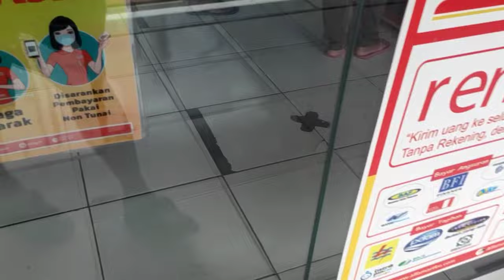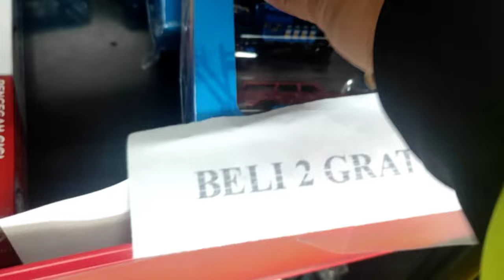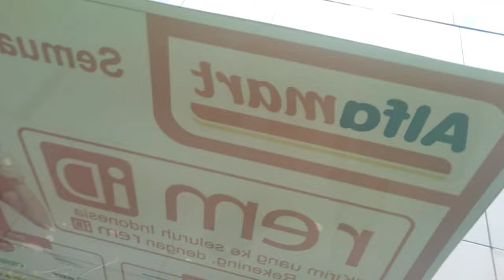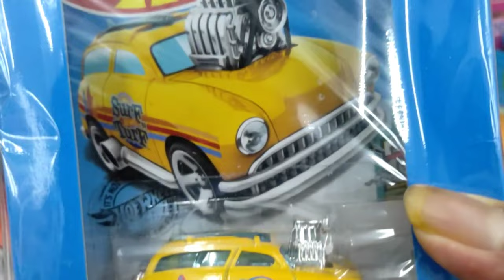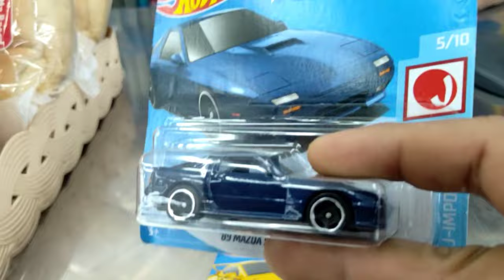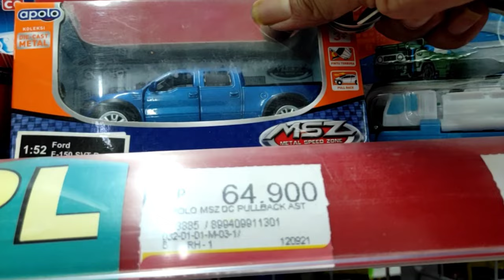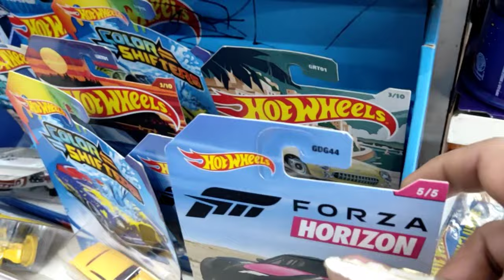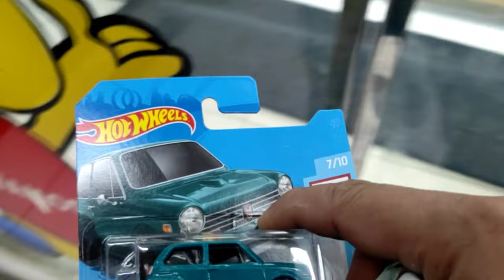VLOG HUNTING HOT WHEELS HOT ITEM TERBARU ⁉️ HYPER SHORT CARD ISTIMEWA DARI MATTEL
Sebentar Lagi ...
Dan ...
Sebentar Lagi ...
Wellcome Bosss ...
Hunting ⁉️
Unboxing ⁉️
Review ⁉️
Hot Wheels ⁉️
Matchbox⁉️
Majorette⁉️
Games ⁉️
Mobile Legends ⁉️
Dan yang lain lainnya Bos,😎😎😎
Semoga Kita Semua Selalu Diberi Kesehatan, Keselamatan, Keberkahan Dan Keberhasilan Oleh AllAH SWT ,. Amin.
Terima Kasih.
Bosssqu🤩🤩🤩🤩👍🏼👍🏼👍🏼👍🏼🙏🙏🙏🙏